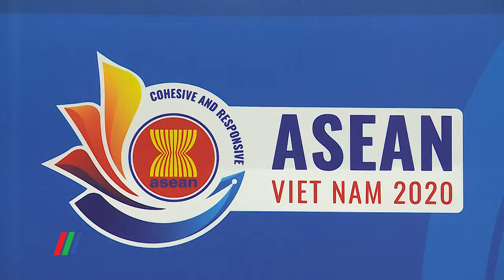Thúc đẩy rà soát pháp lý, tiến tới ký hiệp định RCEP vào cuối năm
Ngày 23/6, tại Hà Nội, Bộ trưởng Bộ Công Thương Trần Tuấn Anh đã chủ trì Hội nghị Bộ trưởng các nước tham gia đàm phán Hiệp định Đối tác toàn diện khu vực (RCEP) giữa kỳ lần thứ 10 dưới hình thức trực tuyến. Hội nghị có sự góp mặt của Bộ trưởng 15 nước tham gia đàm phán RCEP…